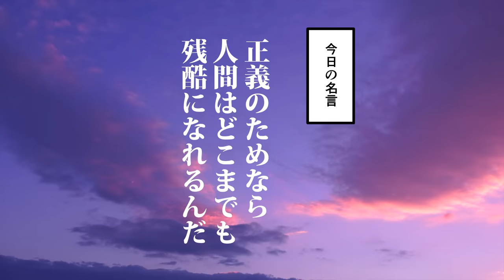【漫画】徳川吉宗の生涯～節約しまくる暴れん坊将軍～【日本史マンガ動画】